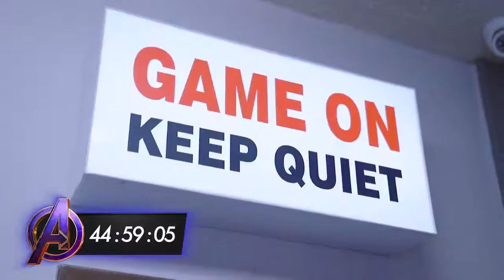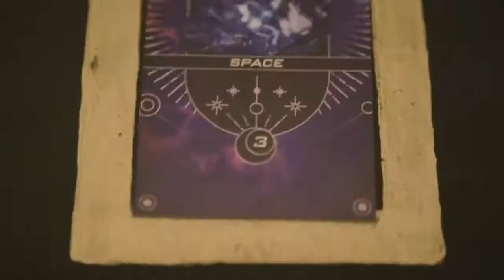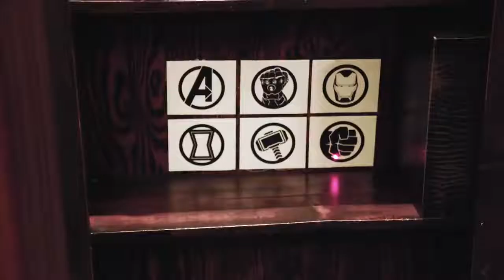Marvel Studios' Avengers: Endgame | Escap Room dp!MEDIA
dp!MEDIA